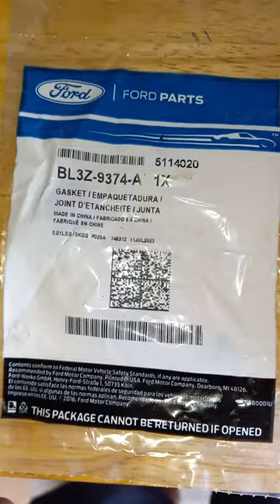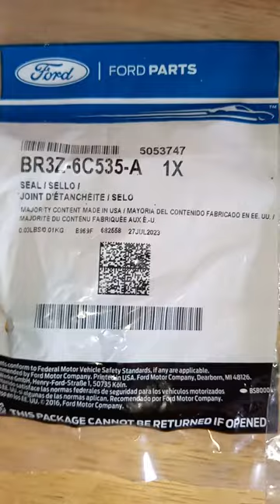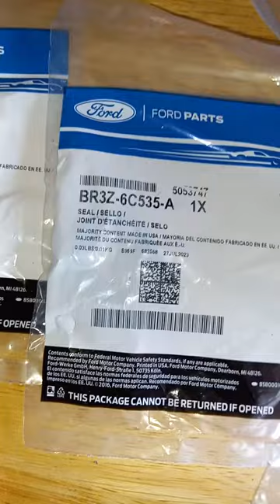F150 empacaduras inyeccion pump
Numero de partes original F150.